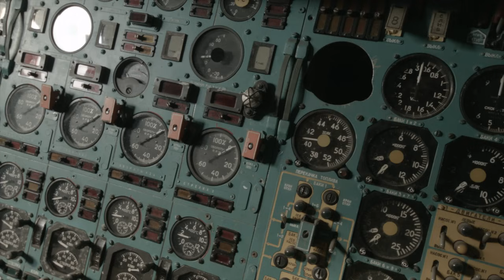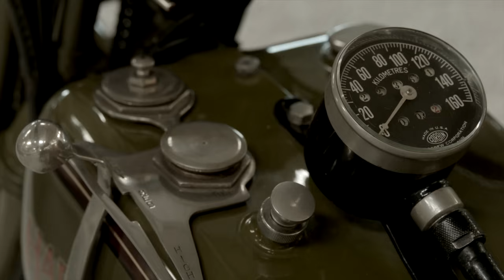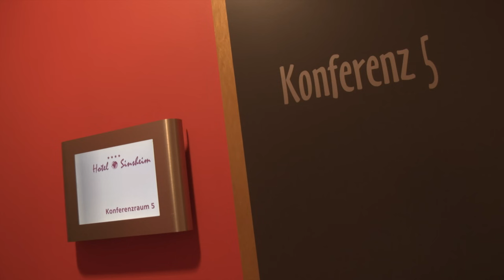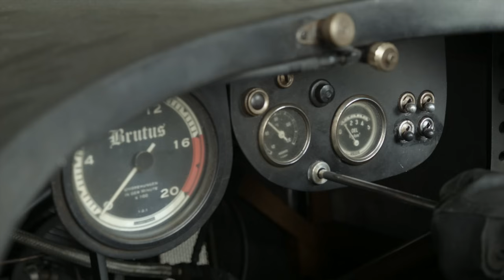Das Technik Museum Sinsheim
Im Technik Museum Sinsheim (Deutschland) erleben Sie das Abenteuer Technik in einer einzigartigen Form!
Oldtimer, Sportwagen, Flugzeuge, Europas größte Formel-1 Ausstellung, Motorräder, Nutzfahrzeuge, Lokomotiven - an jeder Ecke gibt es etwas Neues zu entdecken.
Eine original CONCORDE der Air France, eine russische Tupolev TU-144 und viele weitere Exponate sind für unsere Besucher von innen begehbar!